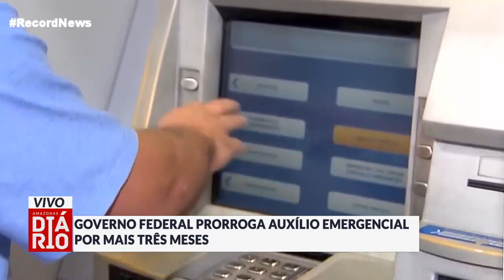Governo Federal prorroga auxílio emergencial por mais três meses